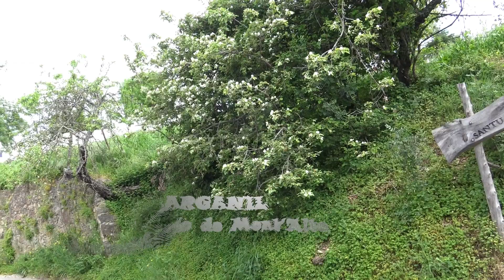Arganil, SANTUÁRIO DO MONT'ALTO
O Santuário do Mont’Alto localiza-se a 615 m de altitude.

Devido a problemas técnicos as imagens da capela de Nossa Senhora de Mont'Alto, ficaram inutilizadas,  pelo facto as nossas desculpas,
Informação local:

The Mont'Alto Sanctuary is 615 m above sea level.

Due to technical problems the images of the chapel of Our Lady of Mont'Alto, were destroyed, for the fact our apologies,
Local Information: